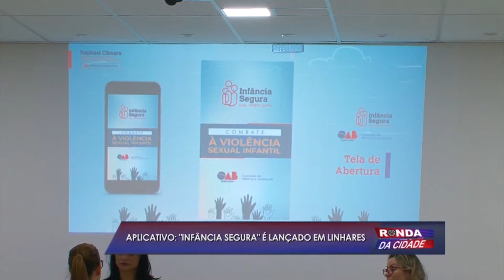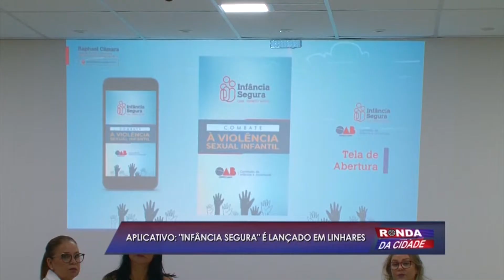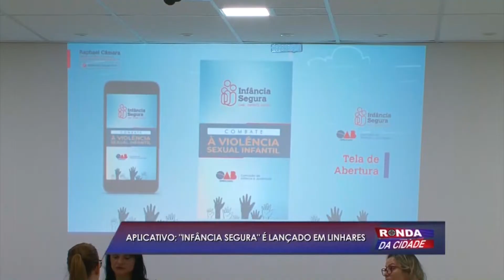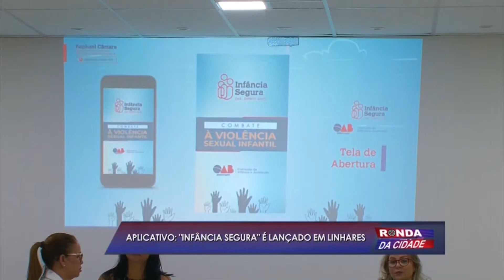Ronda da Cidade 19 09 2019